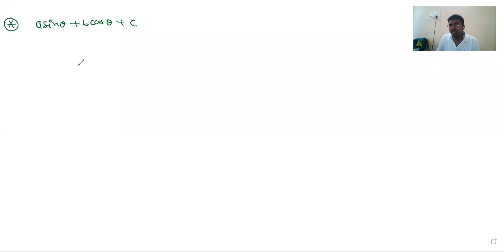CLASS 11 MATHS GRAPH OF TRIGONOMETRY FUNCTION 10-05-2021